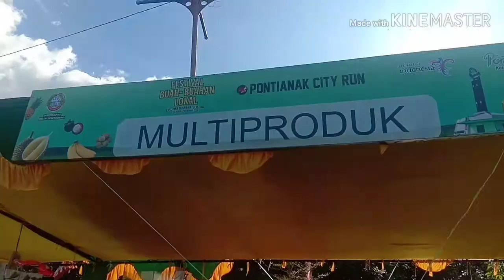Kunjungi Stand Guppy di Festival Buah-Buahan Lokal Pontianak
Weekend ga ada buat? Ajak keluarga dan sanak saudara ke Alun Alun Kapuas, Pontianak. Kunjungi Festival Buah-Buahan Lokal yang diadakan di 31 Jan - 2 Feb 2020.

Kami buka stand guppy lho. Ayo kita kenalkan peliharaan cantik ini ke masyarakat umum biar komunitas kita semakin luas.

Harga ikan-ikannya pun murah meriah.
Yuk tambah-tambah koleksi kita.

Salam Azolla Pontianak